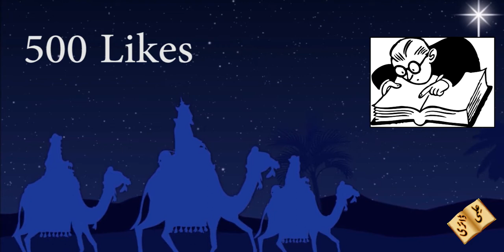Secret societies that are existed today discovered by ilmi diary in Urdu/Hindi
Religious Groups that are existed today were discovered by ilmi diary in Urdu/Hindi